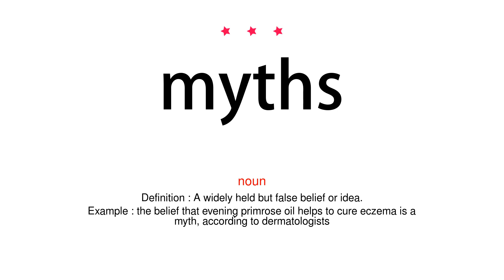How to pronounce myths - Vocab Today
The pronunciation of the word myths in Amercian accent is demonstrated in this video. If the word is from another language, such as brand name, it will be pronounced in its original language. Based on the word frequency, this is of 3 stars difficulty.

The word myths has the following meanings:
1. (noun)
Definition : A traditional story, especially one concerning the early history of a people or explaining a natural or social phenomenon, and typically involving supernatural beings or events.
Example : ancient Celtic myths
2. (noun)
Definition : A widely held but false belief or idea.
Example : the belief that evening primrose oil helps to cure eczema is a myth, according to dermatologists